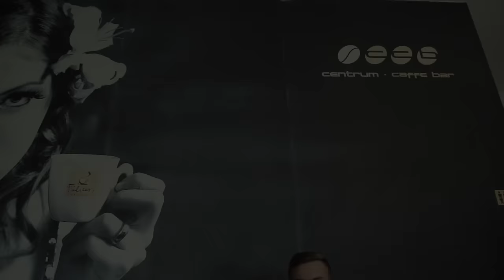Rakby - Čau Paťo (prod. HomieBeats)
Toto nie je diss, iba vtipné vyjadrenie. Za 2 dni napisané, poskladané, nahraté, zmastrované, natočené a vydané.

PS: Nejde o to kto tu bol skôr kto neskôr, a nech mi nikto nehovorí, že nemám právo sa vyjadrovať, keď tento 37 ročný dospelý človek mi podal ruku pred mesiacom a teraz ma nazýva skurvysynom. Toto je adekvátny dôvod na odpoveď.

Nahrané vo Fair Play Music Studio